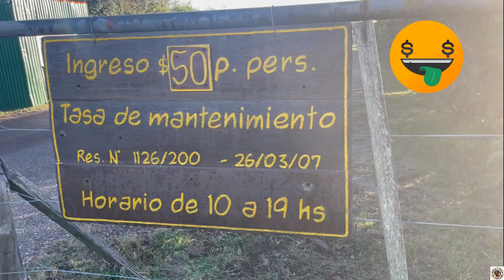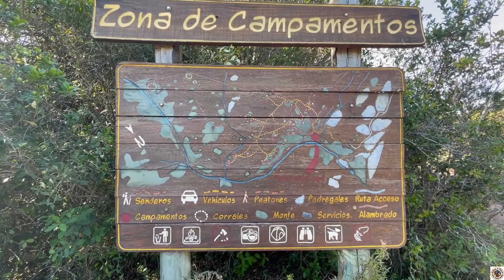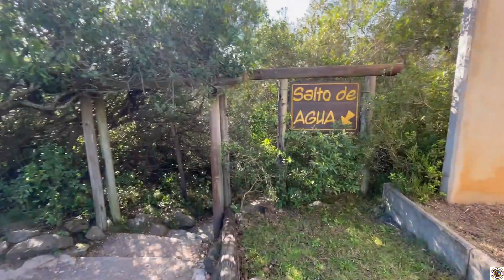Salto del Penitente - Degraus para ajudar! - Villa Serrana, Uruguai - Trilha com cachorro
🐶Quantos degraus até chegar no Salto del Penitente?
📽️ Link do Vídeo: Montevidéu: 12 dicas de passeio e hospedagem para cachorro porte grande no Uruguai.

✴️𝑳𝒊𝒏𝒌𝒔 𝒅𝒐𝒔 𝑬𝑩𝑶𝑶𝑲𝑺 𝒑𝒂𝒓𝒂 𝒄𝒐𝒎𝒑𝒓𝒂:
📚 Viagens pelo mundo com cachorro: Argentina
📚 Viagens pelo mundo com cachorro - Uruguai
📚 Passaporte para Cachorro: Guia Passo a Passo
📚 Checklist de Mala de Viagem Pet: Guia Passo a Passo
📚 Kit de Primeiros Socorros Pet: Guia Passo a Passo
📚 Planejamento de Viagem de Carro com Pet: Guia Passo a Passo

✴️ Capítulos do vídeo:
00:00 – Localização e GPS
00:11 - Estrada para chegar até o Salto del Penitente
00:23 - Valor da entrada
00:29 - Horário de funcionamento
00:34 - Esperando abrir o parque
01:09 - Paisagem
01:20 - Infraestrutura
01:52 - Placa informativa sobre o parque
01:59 - Indo para o início da trilha do Salto del Penitente
02:18 - Iniciando a trilha
02:46 - Chegando no Salto del Penitente
03:18 - Mirante para ver a paisagem e a vista de cima do Salto del Penitente
03:56 - Trilha para as lagoas
04:47 - Área de camping rústico
05:12 - Gato bebendo água do Paco

🐶 O Paco, cachorro adotado com 5 anos, de porte grande, labrador retriever, trilheiro, mostra como é o passeio, porque sim, é possível viajar com cachorro!!!

🌐SITE com todas os passeios pet em Santa Catarina, Paraná, São Paulo, Minas Gerais e Rio Grande do Sul

🚗 Você pode incluir essa dica de passeio em seu roteiro pet, quando estiver passeando com o seu cachorro na cidade de Villa Serrna no Uruguai! Incentivando o turismo petfriendly, os nossos pets turistas!

⛑️ Os cuidados com a saúde do seu cachorro permitem que ele possa viajar por todo o Brasil!!! Por isso, é muito importante cuidarmos da saúde e bem-estar de nossos animais de estimação (pets) e, os passeios contribuem para isso.

⚖️O canal também tem o objetivo de orientar sobre situações jurídicas que podem ocorrem durante as viagens e em casa com o seu pet e, qual a melhor forma / procedimento de lidar com determinada situação.

❤️Todas as dicas pet friendly que trazemos no canal é para você fazer uma viagem mais tranquila e segura com o seu cachorro!!

✅Dê o seu like, se você gostou dessa dica de salto no Uruguai.

✍🏽Escreva nos comentários o que achou do parque onde fica o Salto del Penitente.

E, também para os amigos que não tem cachorros e, que gostam de conhecer lugares novos!!!

🙏🏾Muito obrigado por ter assistido esse vídeo!

👋🏽Até a nossa próxima dica pet!

Elisa 👧🏻 e Paco🐶